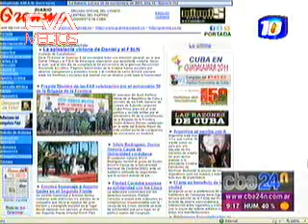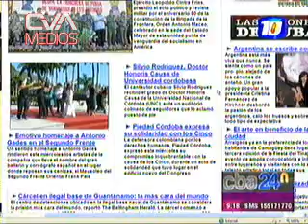Canal 10 - 24 en Directo - Jorge Navarro 10.11.2011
Un canto a Cuba. Silvio Rodríguez, Dr. Honoris Causa. Por Jorge Navarro. 24 en Directo. Canal 10. Seguínos